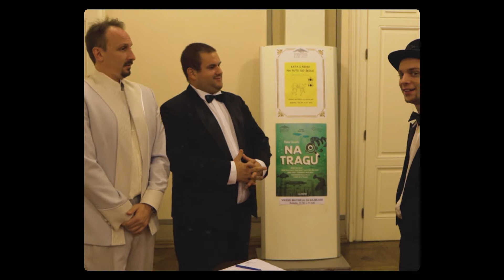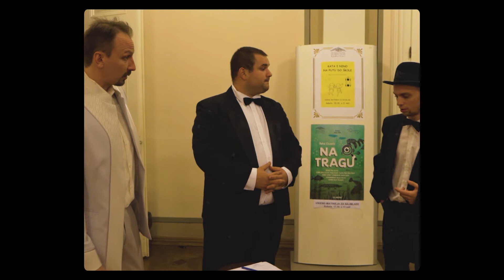Kako je u kazalištu ovih dana?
Pogledajte skeč kako se treba ponašati u kazalištu u korona vrijeme.